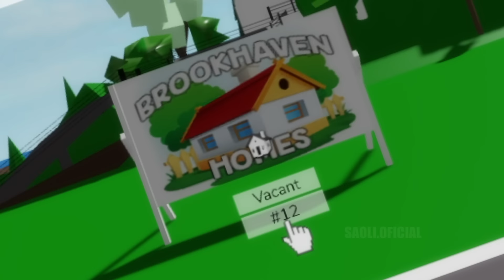🤓Robando Casas en Brookhaven😆/Roblox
Hola!! Bienvenidos👋
En el video de hoy estaré Robando Casas en Brookhaven😆

🌟 ¡UTILIZA STARCODE “SAOLI” al comprar ROBUX! 🌟